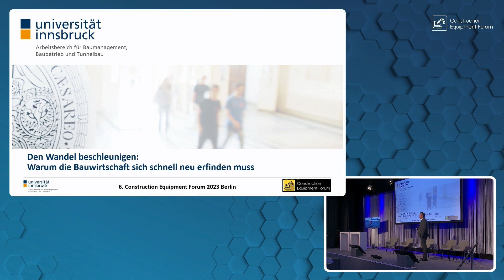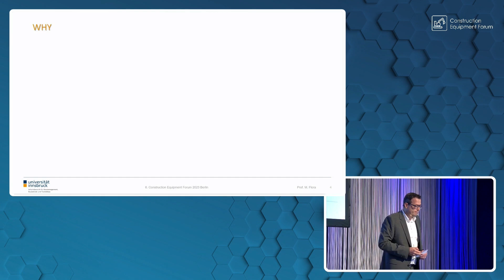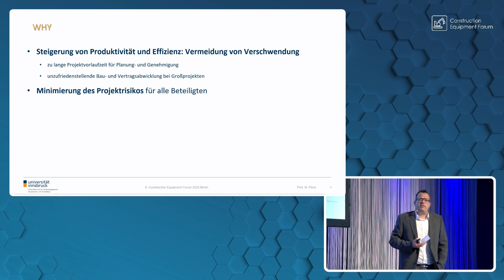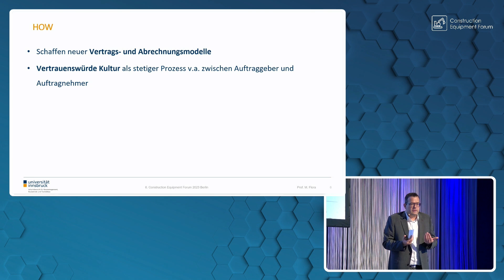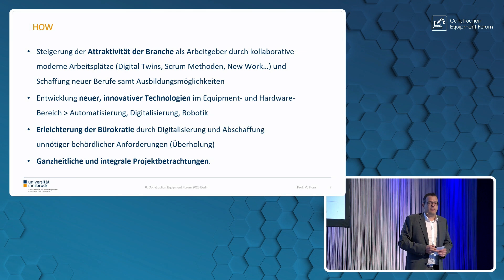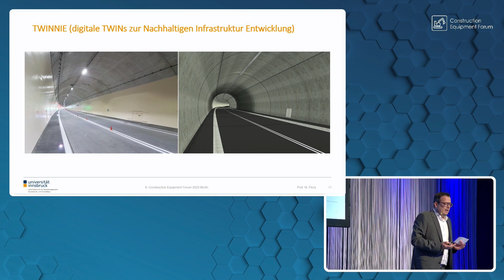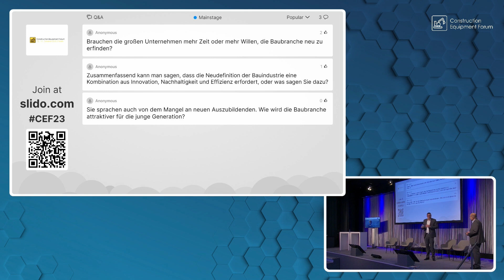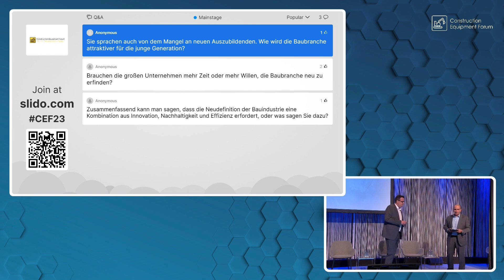Den Wandel beschleunigen - Construction Equipment Forum 2023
Den Wandel beschleunigen: Warum die Bauwirtschaft sich schnell neu erfinden muss, Prof. Dr. Matthias Flora, MK Stiftungsprofessur für Tunnel Information Modeling, Universität Innsbruck - Construction Equipment Forum 2023